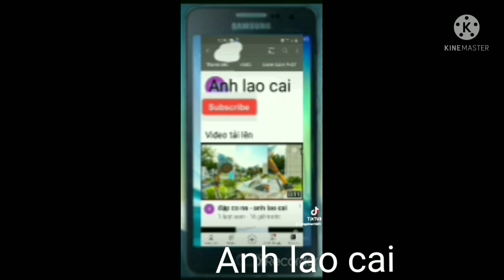25 tháng 9, 2021